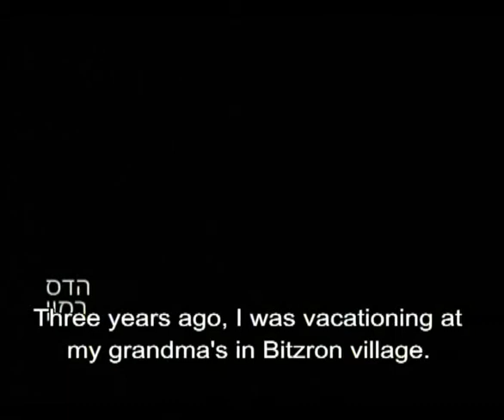First Love - Hadas Ramon